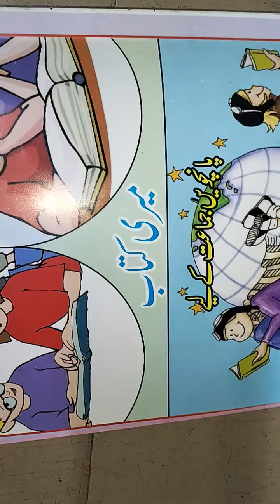NAZAM DUWA | CLASS 5 | subject Urdu Urdu/ hindi medium | WBBSE activity